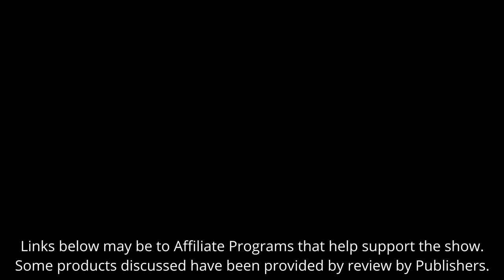Quality of Life: How can publishers enhance the gaming experience? Tabletop Bellhop Podcast Ep 215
This episode we discuss quality of life board game improvements we’ve found and those we would love to see in the games we play. That’s followed by reviews of the At the Ready  for Disney Sorcerer’s Arena, Birds of a Feather, and Siege of Valeria Campaign Expansion. Then we finish up with a week in review.

Tabletop Bellhop Gaming Podcast Episode 215, August 9th, 2023. Join us Wed at 8 PM EST

00:00:00 CHECK IN AND SUGGESTION BOX

Judge yourself, pick up Wingspan

Azul Queen’s Garden

Lords of Waterdeep Scoundrels of Skullport
King of Tokyo Power Up

00:09:27 ANNOUNCEMENTS

00:11:00 ASK THE BELLHOP

Board game quality of life improvements we appreciate the most.

Castle Panic Big Box
Eclipse Second Dawn for the Galaxy
My Little Pony Adventures in Equestria
Power Grid
When is a board game too pretty? Ep 213
Legendary A Marvel Deck Building Game
Horizon Zero Dawn the Board Game
Race for the Galaxy
Disney Sorcerer’s Arene Epic Alliances

01:05:46 Our top six board game quality of life improvements

01:16:22 THE GAME ROOM - Disney Sorcerer’s Arena Epic Alliances At The Ready Expansion

01:28:36 THE GAME ROOM - Birds of a Feather Western North America

01:42:34 THE GAME ROOM - Siege of Valeria Campaign

01:57:49 BELLHOP’S TABLETOP

Castle Panic Big Box (The Dark Titan)
Star Realms Frontiers
Disney Sorcerer’s Arena

02:15:56 PATREON SHOUT OUT AND CLOSING